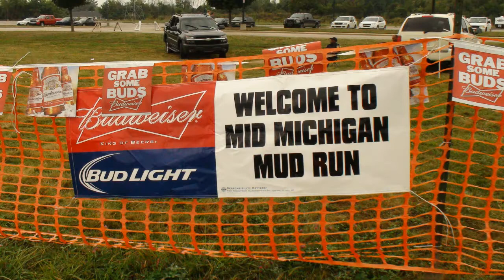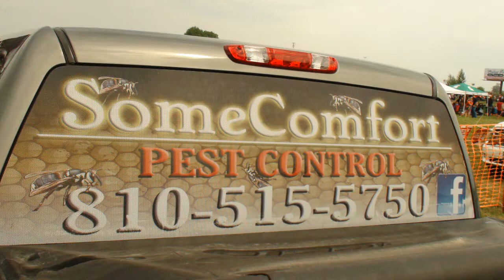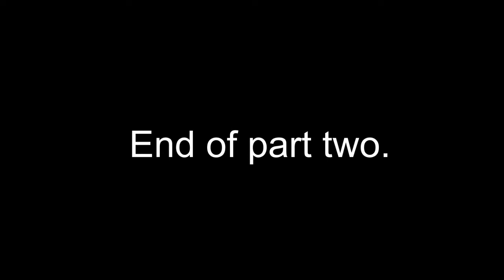MID MICHIGAN MUD RUN-BIRCH RUN PHOTO SLIDESHOW TWO OF TWO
This is a slideshow of all other pictures shot at the Mid Michigan Mud Run in Birch Run, Michigan on September 7th,  2013.

Individual pics are available to parties actually related to the individual images.  Please contact us via our page on Facebook at .facebook.com/AnythingwithanengineMedia    Also, any videos found in this library are also available for sale and contact can be made at the same address.